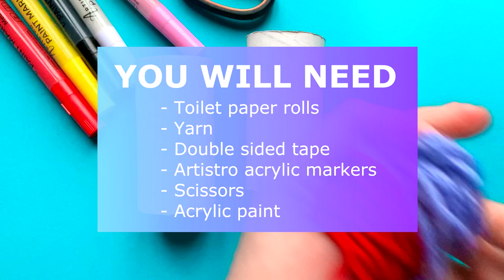Toilet Paper Roll Crafts Idea | New Year's Symbol Bull And Cow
In this video, we will learn how to make these cute diy toilet paper roll crafts - symbols for 2021!

Need a fun DIY project to keep the kids entertained during winter break? Not only will they have a ton of fun with these toilet paper tube crafts but they’ll also learn about how important recycling can be.

To sanitize rolls: you can spray the toilet paper tube with a disinfectant spray like Lysol and let them sit in the sun to dry.

✔️ Toilet Paper Rolls
✔️ Yarn
✔️ Double-sided tape
✔️ Acrylic paint
✔️ Scissors